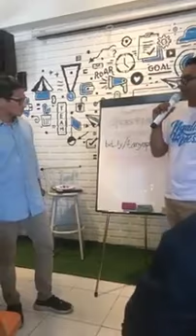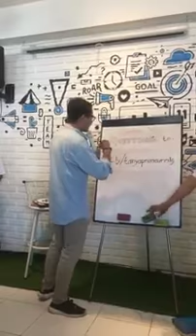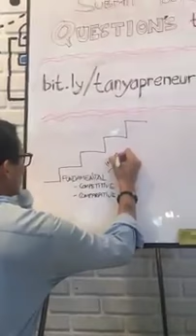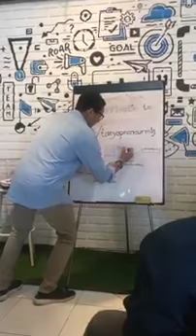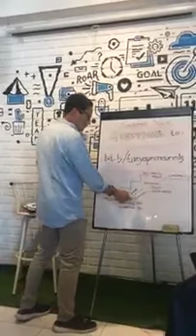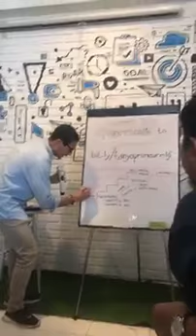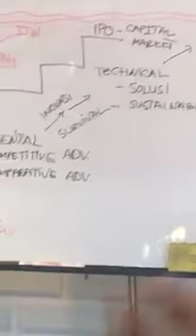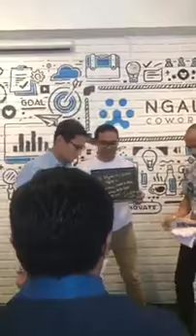SANDIAGA UNO Berbagi Tips Memulai Usaha